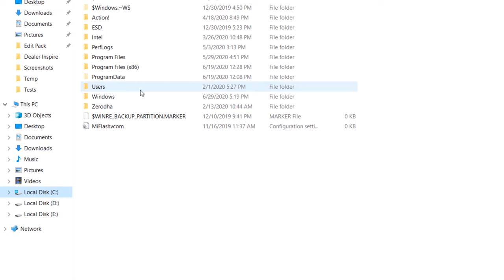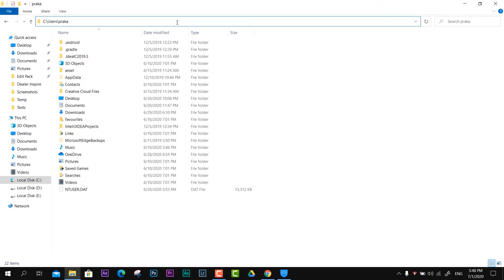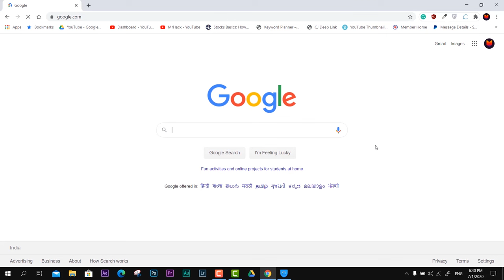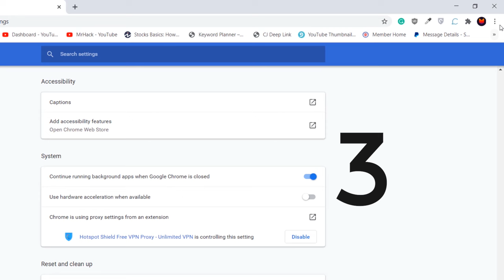Fix Google Chrome Blank Screen Problem in Windows 10 & 11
In this following video, we will guide you through the step-by-step process of fixing the Google Chrome black screen issue in Windows 10 and 11.

1. Navigate to C:\Users\Your Account\AppData\Local\Google\Chrome\User Data\ShaderCache\GPUCache
Once there, delete the GPUCache folder and restart your computer.

2. Remove all browser extensions

3. Disable all Chrome flags. Open the browser and type  Chrome://Flags and reset all

4. Reset the Chrome browser

I hope the instructions would be helpful for you guys!

Steps to fix Chrome blank screen in Windows 10,
Steps to fix Chrome blank screen in Windows 11,
Resolving black screen problem in Google Chrome,
Resolving blank screen issue in Google Chrome,